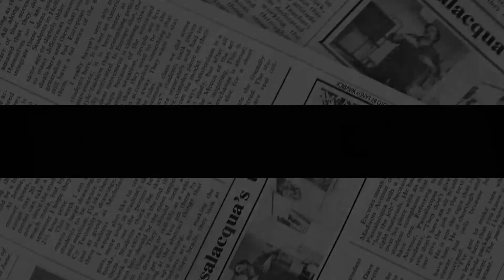JUST SHUT SUSSEX’S MOUTH! Haz&Meg LIVE IN A CLOUD CUCKOO LAND As Desire TOP UP INTERVIEW With Oprah